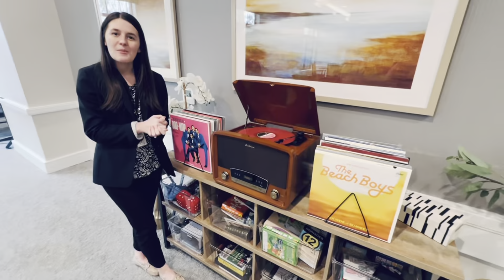The Inspiritás memory care discovery and listening station!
Elancé Luxury Living